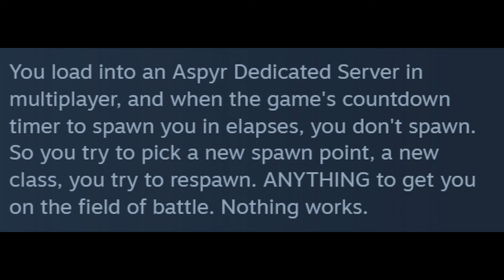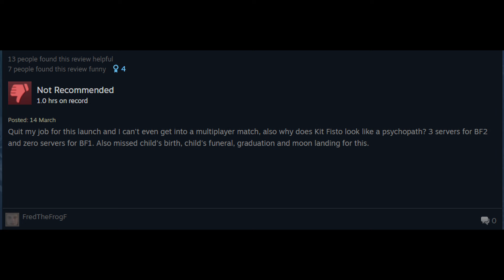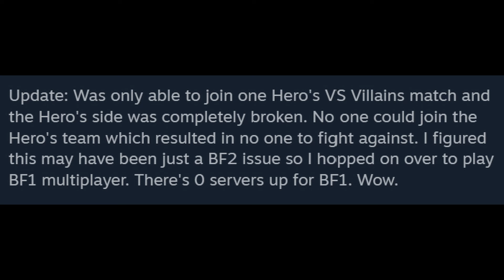Battlefront Classic Collection is a BETRAYAL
Kreia learns about the Star Wars Battlefront Classic Collection, and is outraged by the state of its release. After reading through the angry Steam reviews for the game, she goes on her own rant about the state of the gaming industry.

These videos are written by me, and voiced with AI from ElevenLabs.

***This video is satirical; rough launches happen all the time for any number of reasons.